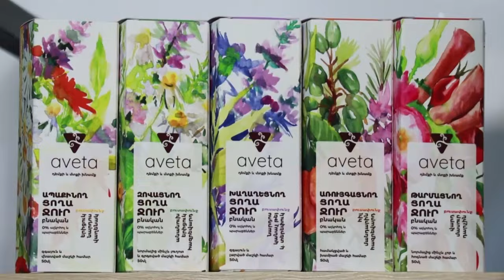Ինչ է պետք անել մաշկի մուգ լաքաների դեպքում | Հիպերպիգմենտացիա | Դերմատոկոսմետոլոգ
Մաշկի մուգ լաքաները ստվերում են ոչ միայն մեր դեմքի պայծառությունն, այլև բացասաբար են անդրադառնում մեր տրամադրության և ինքնազգացողության վրա🤔
ԲարեկեցությանԼԱԲ-ի շրջանակներում Արփինե Պողոսյանն ու դերմատոկոսմետոլոգ Օվսաննա Օհանյանն անդրադարձել են կարևոր այս հարցին։

Aveta ցողաջրերի մասին կարող եք իմանալ ավելին
այցելելով մեր օնլայն խանութ՝